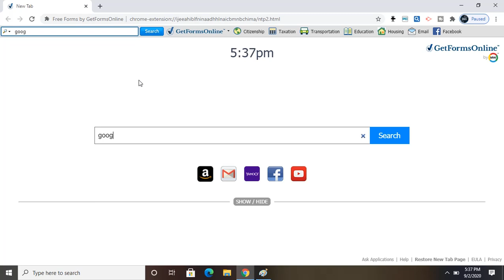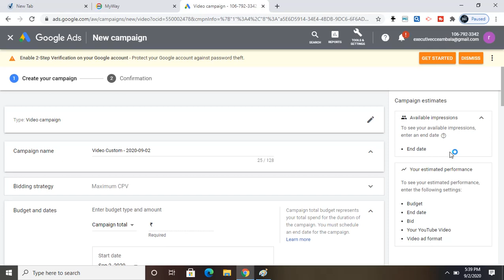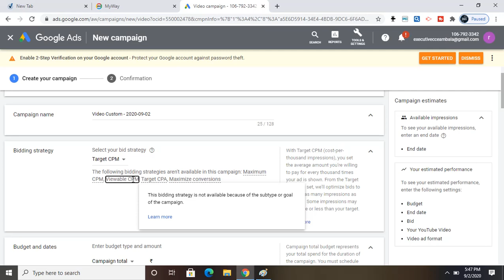YouTube Domination Course LESSON NO .13